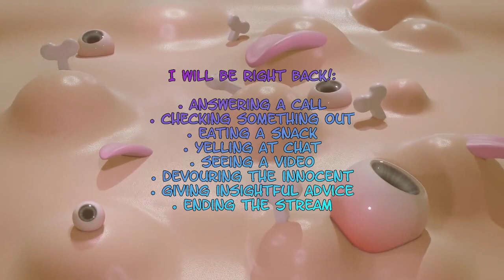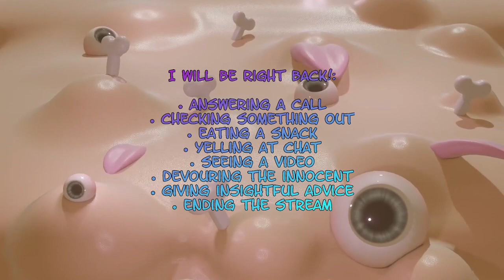Earth Defense Force 4.1 (10)